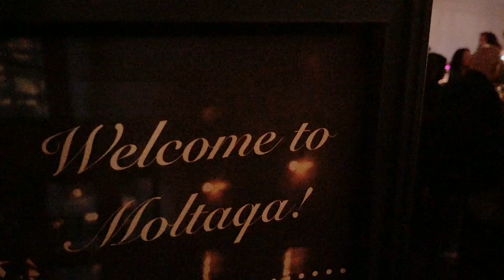Lana Sparkly Wing Entrance. Bellydance in Vancouver, Canada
Lana performing at Moltaqa Restaurant in Vancouver, BC

Lana is a multi-award winning bellydance artist based in Vancouver, Canada, For more info please visit:

Song is Shahrzad by Amir Sofi